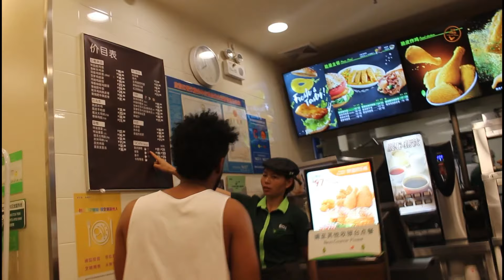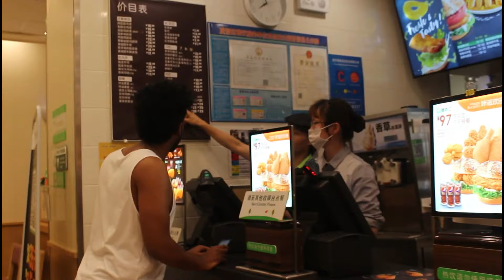ማን ያሸንፍል ? ስፖርት ለጤንነት በሚለው MAHI VS KID "MAHI & KID VLOG "2019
እንኳን ለብርሃነ መስቀሉ በሰላም አደረሳችሁ
መልካም በዓል
የቴሌግራም ገፃችን ለመከታተል  ታች ያለውን ይጫኑ

የ ፌስቡክ ገፃችን ለመከታተል  ታች ያለውን ይጫኑ

የ INSTAGRAM  ገፃችን ለመከታተል  ታች ያለውን ይጫኑ

የ KID INSTAGRAM ለመከታተል  ታች ያለውን ይጫኑ

WATCH ALL OUR VIDEOS DON"T MISS NON OF THEM